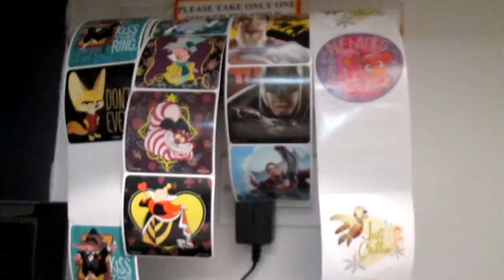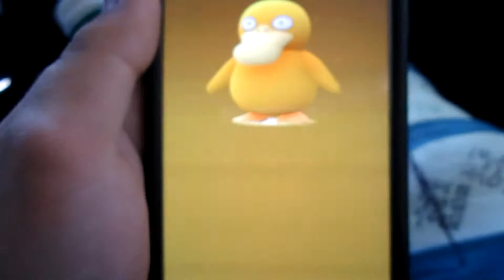Day Full of Doctors Appointments | Ben Burns